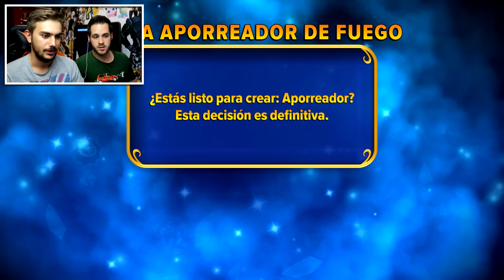¡CREANDO IMAGINATORS DE FUEGO Y LUZ! | Skylanders Imaginators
** Gameplay en español de Skylanders Imaginators Crash Edition **

Esperamos que os guste este nuevo juego de Skylanders que traeremos al canal! Skylanders Imaginators Crash Edition para PS4

▼▼▼MIRA NUESTROS VIDEOS ANTERIORES▼▼▼